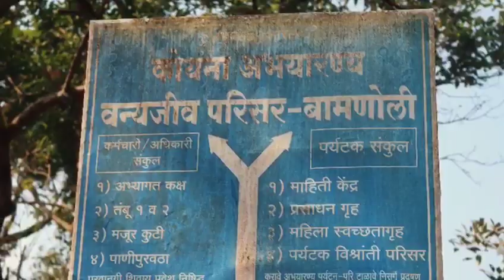Koyna Wildlife Sanctuary Trek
It was amazing trek to Koyna wildlife sanctuary , Vasota trek.